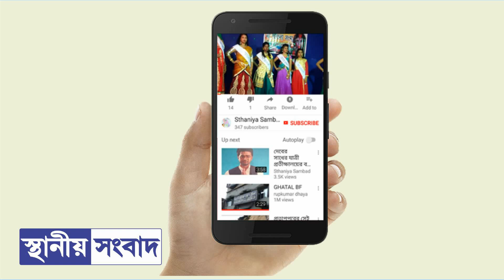ঘাটালের দুটি স্কুলে ধুমধাম করে সূচনা করা হল সুবর্ণ জয়ন্তী উৎসব